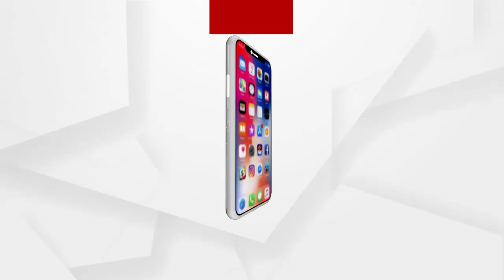ମାଣବସା ଗୁରୁବାର ଅବସରରେ ଦେଖନ୍ତୁ ମହାବାହୁଙ୍କ ଦିବ୍ୟ ଆଳତୀ